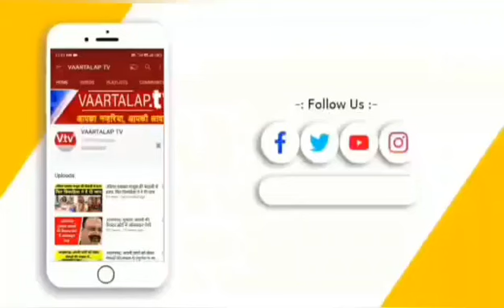पूर्व विधायक सीपू सिंह हत्याकांड में कुख्यात कुंटू सिंह समेत 7 को उम्र कैद व 50 50 हजार के अर्थदंड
नाम रत्न प्रकाश त्रिपाठी
स्थान आजमगढ़

Slug पूर्व विधायक सीपू सिंह हत्याकांड में कुख्यात कुंटू सिंह समेत 7 को उम्र कैद व 50 50 हजार के अर्थदंड की सजा, दो फरार की पत्रावली अलग की गई

Anchor : आजमगढ़ : पूर्व विधायक सर्वेश सिंह सीपू हत्याकांड के मुकदमे में सुनवाई पूरी करते हुए अदालत ने 7 आरोपियों को सजा का ऐलान कर दिया। कुंटू सिंह समेत 7 को उम्र कैद की सजा सुनाई गई है। सभी आरोपितों पर ₹50-50 हजार रुपए का जुर्माना भी लगा। 10 मई को 9 लोगों को दोष सिद्ध किया गया था। लेकिन इनमें से दो रिजवान व विजय यादव के अभी तक फरार होने के चलते आज उनकी भी पत्रावली अलग कर दी गई। पहले से दो अन्य अभिषेक सिंह भोनू व अरविंद कश्यप भी फरार होने के चलते उनकी पत्रावली अलग थी। विशेष सत्र न्यायाधीश गैंगस्टर कोर्ट रामानंद ने मंगलवार को फैसला सुनाया। ध्रुव सिंह उर्फ कुण्टू सिंह कासगंज जेल में, मृत्युंजय सिंह लखनऊ जेल में, दिनेश उर्फ दुलहीन रायबरेली जेल में वहीं से वीडियो कान्फ्रेंसिंग से मौजूद थे। जबकि विजय उर्फ सचिन यादव, अरविंद कश्यप, रिजवान, अभिषेक सिंह भोनू फरार हैं। वहीं संग्राम सिंह, शिव प्रकाश उर्फ प्रकाश यादव, राजेंद्र यादव, दुर्गविजय सिंह कोर्ट में रहे। शिव प्रकाश के कट्टे से हत्या होने की बात सामने आने पर उसको अलग से 2 वर्ष तथा तथा ₹10000 का जुर्माना लगा। इन आरोपितों को पूर्व विधायक सर्वेश उर्फ सीपू सिंह की हत्या तथा हत्या का साजिश रचने का दोषी पाया था। अभियोजन कहानी के अनुसार 19 जुलाई 2013 को सुबह जीयनपुर बाजार में पूर्व विधायक सर्वेश सिंह उर्फ सीपू तथा भारत राय की गोली मारकर हत्या कर दी गई थी। इसके बाद हिंसा में तीनों लोगों की मौत हुई थी। इस मामले में जीयनपुर पुलिस ने जांच प्रारंभ की थी तथा ध्रुव सिंह समेत ध्रुव सिंह उर्फ कुंटू समेत 11 आरोपियों के विरुद्ध चार्जशीट न्यायालय में प्रेषित किया। इसी दौरान शासन के निर्देश पर सीबीआई ने भी मुकदमा दर्ज कर जांच शुरू कर दी। सीबीआई ने पुलिस की जांच को आगे बढ़ाते हुए दो अन्य आरोपियों दुर्ग विजय तथा शिव प्रकाश का नाम जोड़ते हुए कुल 13 आरोपियों के खिलाफ चार्जशीट न्यायालय में प्रेषित की। इसमें पिछले वर्ष पुलिस एनकाउंटर में मारे गए कन्हैया उर्फ गिरधारी के विरुद्ध भी चार्जशीट न्यायालय में प्रेषित की थी। एक अन्य आरोपी के नाबालिग होने के कारण उसकी पत्रावली अलग कर के किशोर न्यायालय बोर्ड भेज दी गई। मुकदमे के अंतिम चरण में बयान मुलजिम के समय अरविंद कश्यप तथा अभिषेक सिंह भोनू फरार हो गए जबकि मोहम्मद रिजवान और विजय यादव एल बयान मुलजिम के बाद फरार हो गए।अभियोजन पक्ष की तरफ से संतोष सिंहः उर्फ टीपू, यशवंत सिंह उर्फ गप्पू सिंह तथा वंदना सिंह समेत बीस गवाहों को परीक्षित कराया गया। अदालत ने 10 मई को फैसला सुनाते हुए नौ आरोपी ध्रुव सिंह उर्फ कुंटू, मृत्युंजय सिंह ,दिनेश सिंह उर्फ रंपत ,शिव प्रकाश उर्फ प्रकाश, राजेंद्र यादव ,संग्राम सिंह,दुर्गविजय, मोहम्मद रिजवान तथा विजय यादव को हत्या व हत्या की साजिश का दोषी पाया था। अभियोजन पक्ष की तरफ से सीबीआई की विशेष लोक अभियोजक दीप नारायण प्रदेश सरकार के विशेष संयोजक वरिष्ठ अधिकता लाल बहादुर सिंह स्वामीनाथ यादव वंश गोपाल सिंह रवि राय संतोष सिंह ने पैरवी की थी।

बाइट संजय द्विवेदी लोक अभियोजक

संतोष सिंह टीपू ( मृत एमएलए सीपू सिंह के भाई )